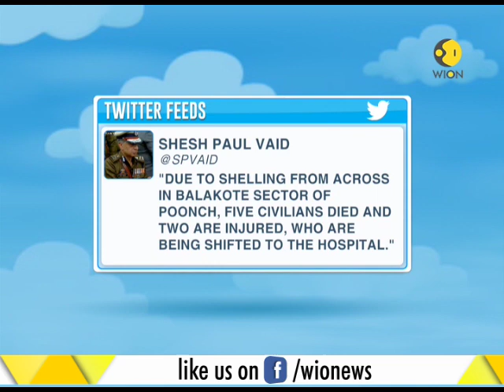J&K CM Mehbooba Mufti reacts to civilians death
J&K CM Mehbooba Mufti reacted to civilians death. Pakistan has violated ceasefire in Balakote sector in Jammu and Kashmir, killing at least five civilians and injuring at least two others. Heavy shelling from the Pakistan side killed villagers in Devta.